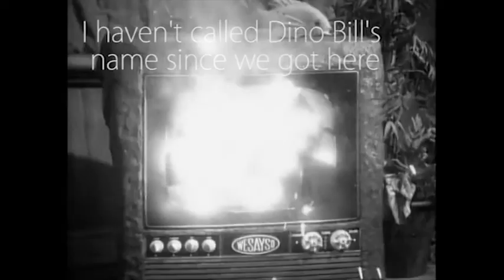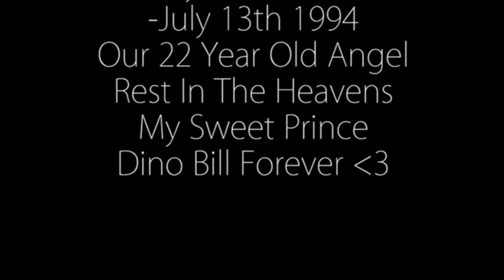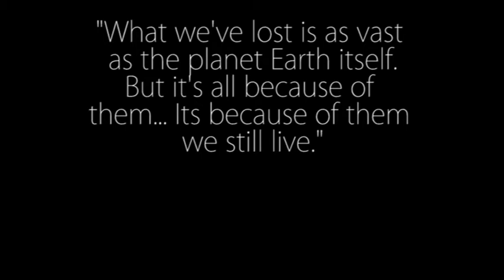Rip Dino Bill 22nd Birthday Commemoration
It has been nearly 22 years since the world lost the greatest dinosaur to ever grace its surface but through his short life he inspired us all to be better people. And for that I thank him, thank you dino bill